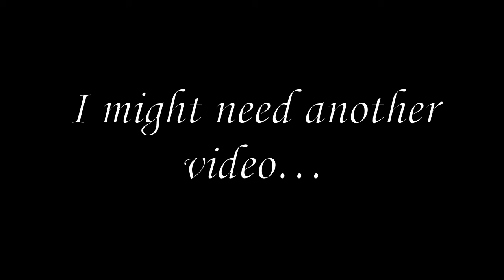In Defense of Ms. McInerney (a.k.a The McInerney Mashup)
Originally appeared as part of a blog post on Alameda & Downing

If you think Oliver should stop calling Shane "Ms. McInerney," this video will prove that's impossible.